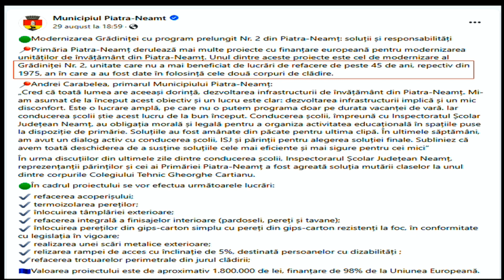Unitățile de învățământ din Piatra-Neamț, vacă de muls pentru băieții deștepți